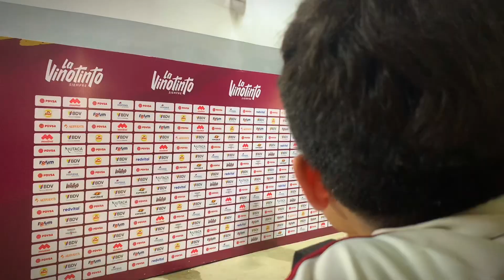LA VINOTINTO en ZONA MIXTA tras el ÚLTIMO PARTIDO del 2023 EN CASA